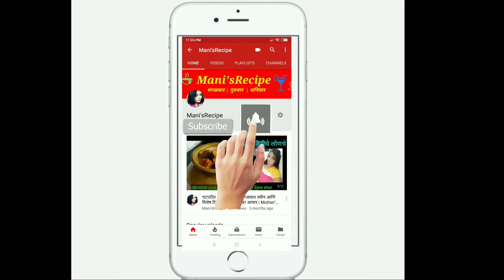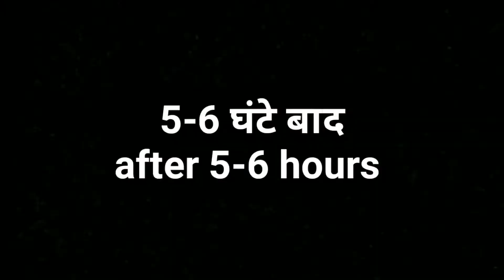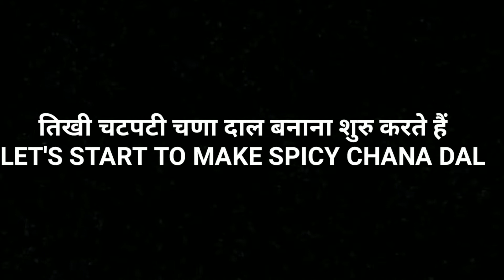Haldiram Style Namkeen Moong Dal/Spicy Chana Dal |मार्केट सारखे नमकीन मुंग/चटपटीत चणा डाळ घरचेमसाले